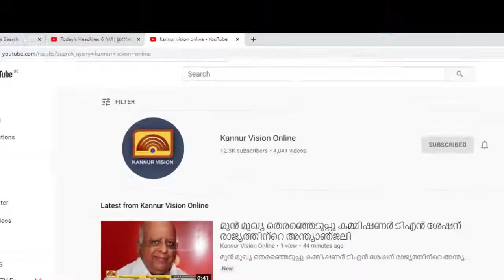ചുണ്ടങ്ങാപ്പൊയിൽ ഗവ ഹയർ സെക്കൻ്ററി സ്ക്കൂൾ ഹൈസ്ക്കൂൾ ബ്ലോക്ക് ഉദ്ഘാടനം മുഖ്യമന്ത്രി നിർവ്വഹിച്ചു